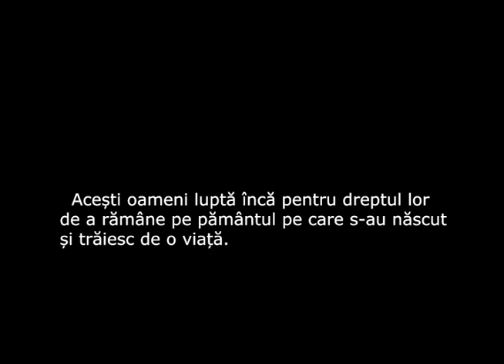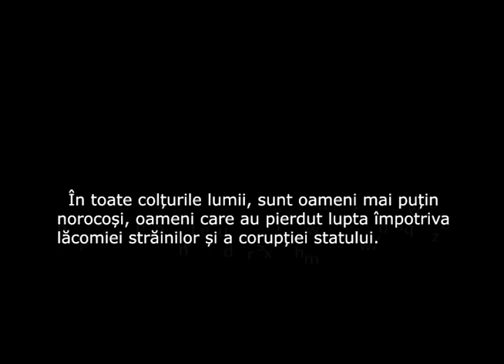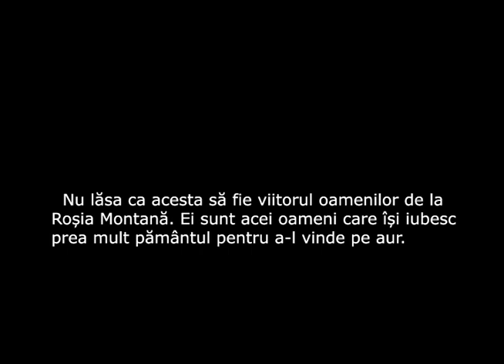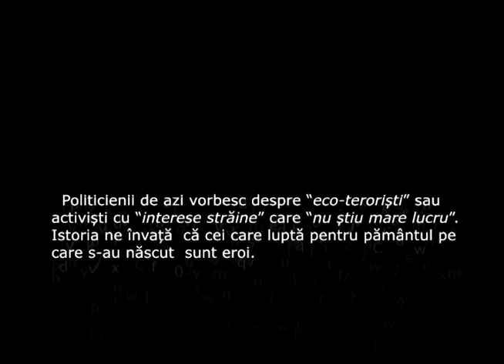Epoca de aur - Episodul 1: Exproprierile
Recent, pe 27 august 2013, Guvernul român a aprobat o lege care dă atribuții excepționale unei companii miniere private: Roșia Montană Gold Corporation devine reprezentantul Statului, avînd permisiunea să exproprieze oameni și terenuri pentru deschiderea celei mai mari mine de suprafață cu cianuri din Europa. Exproprierile s-ar face împotriva voinței oamenilor din Roșia Montană care vor să rămână pe pământurile unde s-au nascut și trăiesc de-o viață. Ei luptă cu succes de peste 10 ani împotriva alungării lor din sat. Cu noua lege aprobată de Guvern, oamenii din Roșia Montană și-ar putea pierde casele, terenurile, animalele, în ciuda voinței lor.

Este momentul să nu fii indiferent. Fii solidar cu Roșia Montană și fă ceva pentru a convinge parlamentarii să nu voteze această lege neconstituțională.

Dreptul la proprietate este dreptul tuturor. Află mai multe informatii aici și

Recently, on August 27, 2013 , the Romanian Government approved a law that gives exceptional powers to a private mining company : Rosia Montana Gold Corporation becomes the state representative , with permission to expropriate people and land for the opening of the largest surface mine with cyanide in Europe. Expropriations would be against the will of the people of Rosia Montana that desire to remain on the land where they were born and lived for a lifetime . They fight successfully for over 10 years against their expulsion from the village . With the new law approved by the Government , the people of Rosia Montana can lose despite their will, homes, lands and animals.

 Is time to not be indifferent. Be united with Rosia Montana and do something to convince the Parliament not to vote this unconstitutional law.

The right to property is the right of all.

Mulțumim: Silvia, Liviu si Mihai

Muzică: Teodora Enache - Doină (Codin Orășeanu refix)